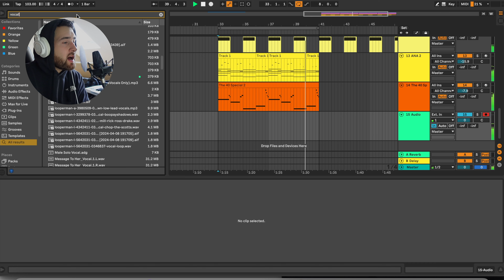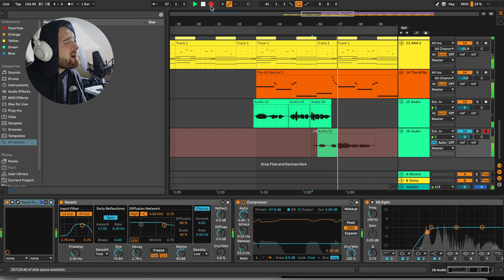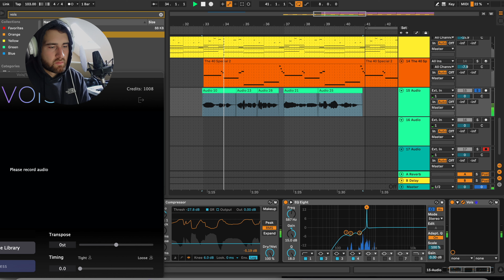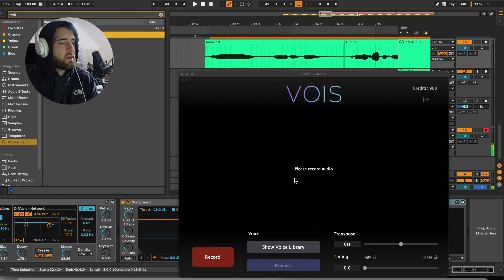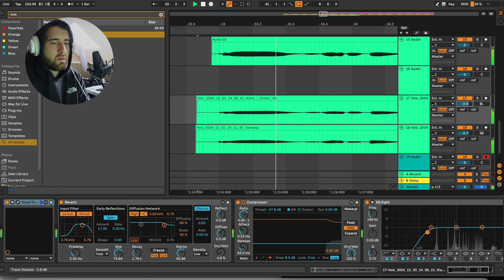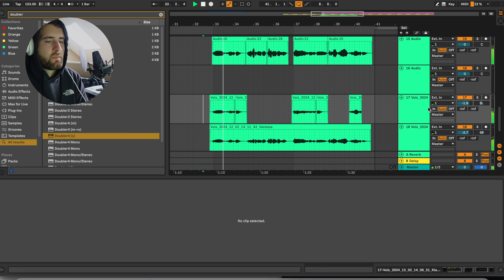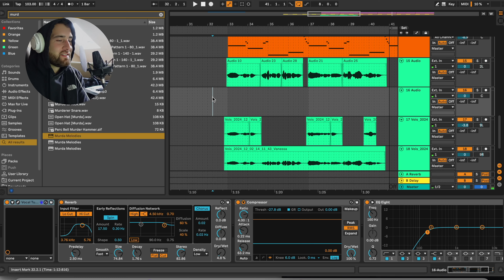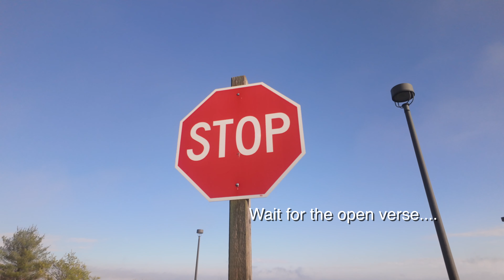Make a HIT Song in Minutes with Ai | Ro Bless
In this video I demonstrate how you can make some great sounding music with the help of A.I. on your vocals. The debate for Ai in music is very back and forth, but I believe if it still allows you to add to your creative process then why not use it to your advantage?!

Let me know how you feel about using Ai... 🤔

I usually record and mix vocals in Pro Tools, but I made the beat in Ableton and wanted to try to record and mix all in one session.

The plugin I used specifically in this video is called Vois if you'd like to try it out for yourself.